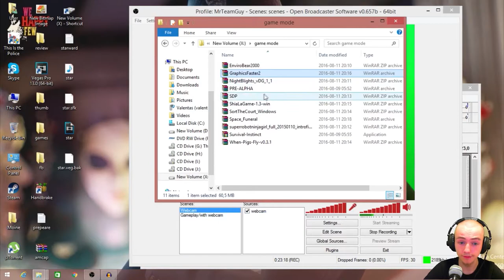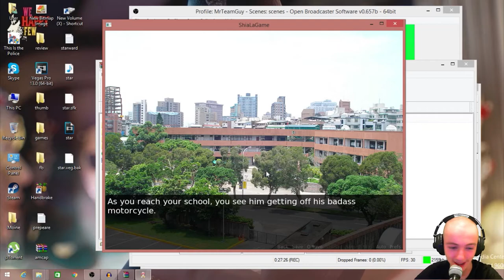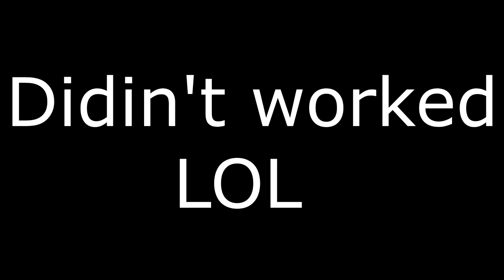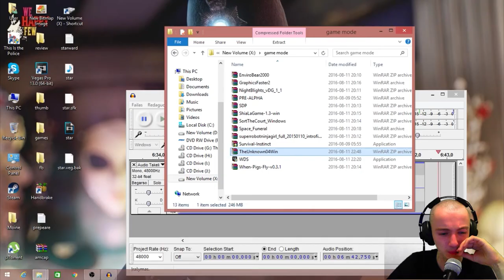Gaming with MrTeamGuy \ Sh*t post gaming : Creepy Pokemon & Shia Labeouf Dating Sim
Creepy Pokemon , crazy kings , shia lebouf dating sim and lots of other crazy stuff . You know , broken games that doesn't deserve to be called games , games that is just sh*t in general . I hope you'll have fun by watching my sad youtubers life ;c Well yet another quest for a good game came to the end with 0 results . Found two creepy games (horror games this time) one wtf game as always :D And many more just stupid games in general . Well one wasn't that bad ... But not enough to save the day .